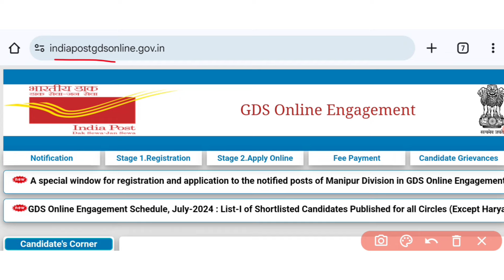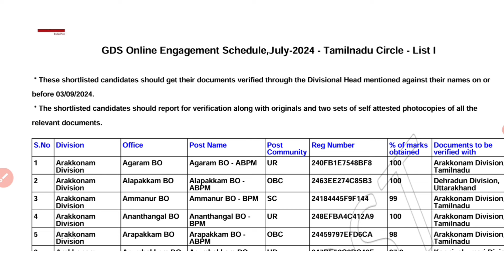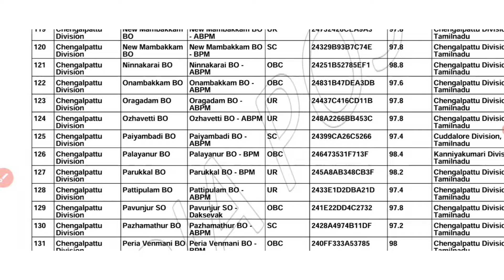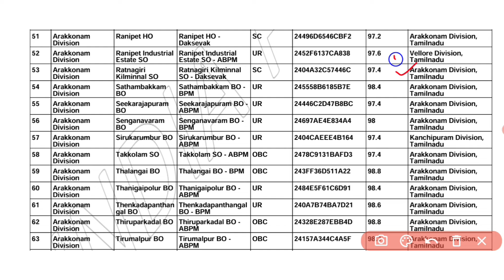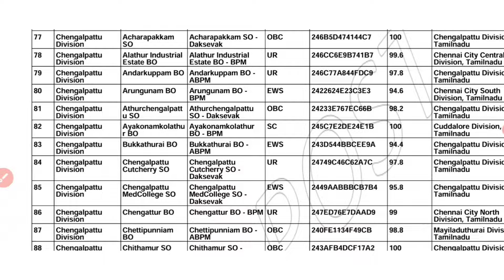Post Office GDS List 2 / Cut Off Details | Expected List 2 | jobs for you tamizha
post office gds result 2024 tamil, gds result, india post gds result 2024, tamil, gds, merit list 2,

india post gds merit list 2 2024 tamil 2:34